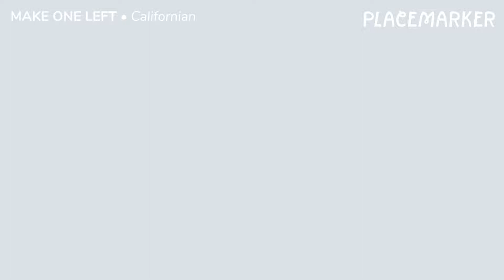Make One Left - Californian Style - Placemarker Knitting Tutorial